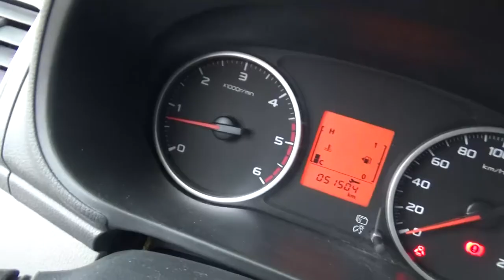Mitsubishi / L200 / 2018 - H011156